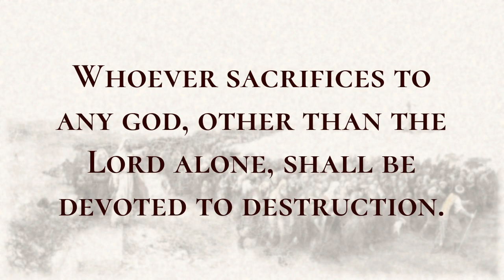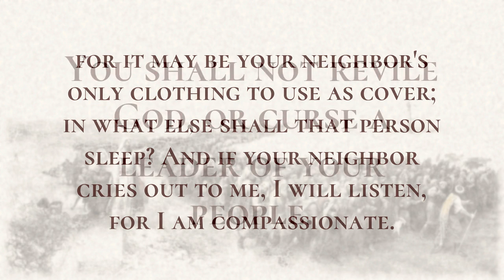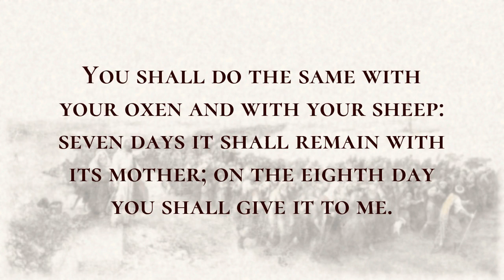Social and Religious Laws - Holy Bible, Exodus 22:16-22:31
Social and Religious Laws

When a man seduces a virgin who is not engaged to be married, and lies with her, he shall give the bride-price for her and make her his wife.  But if her father refuses to give her to him, he shall pay an amount equal to the bride-price for virgins. You shall not permit a female sorcerer to live. Whoever lies with an animal shall be put to death. Whoever sacrifices to any god, other than the Lord alone, shall be devoted to destruction. You shall not wrong or oppress a resident alien, for you were aliens in the land of Egypt.  You shall not abuse any widow or orphan.  If you do abuse them, when they cry out to me, I will surely heed their cry;  my wrath will burn, and I will kill you with the sword, and your wives shall become widows and your children orphans. If you lend money to my people, to the poor among you, you shall not deal with them as a creditor; you shall not exact interest from them.  If you take your neighbor's cloak in pawn, you shall restore it before the sun goes down;  for it may be your neighbor's only clothing to use as cover; in what else shall that person sleep? And if your neighbor cries out to me, I will listen, for I am compassionate. You shall not revile God, or curse a leader of your people. You shall not delay to make offerings from the fullness of your harvest and from the outflow of your presses. The firstborn of your sons you shall give to me.  You shall do the same with your oxen and with your sheep: seven days it shall remain with its mother; on the eighth day you shall give it to me. You shall be people consecrated to me; therefore you shall not eat any meat that is mangled by beasts in the field; you shall throw it to the dogs.